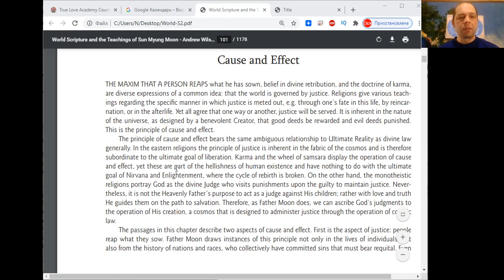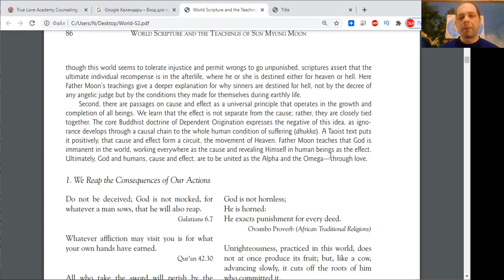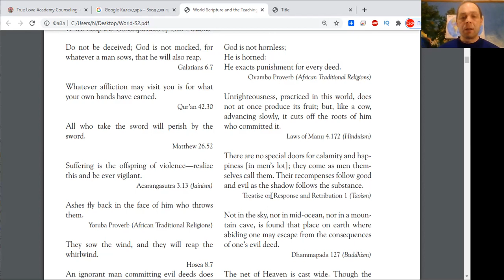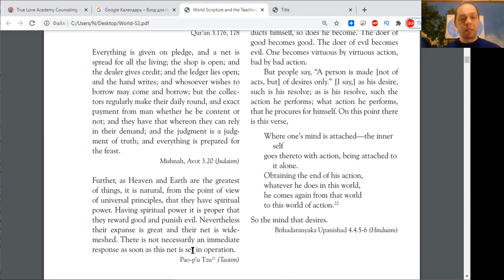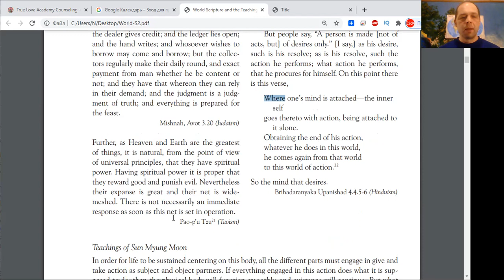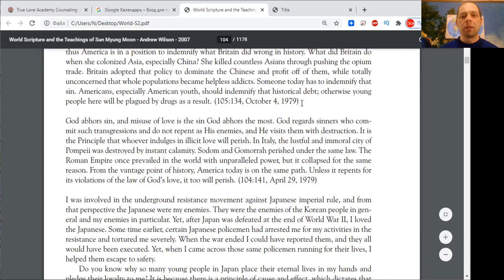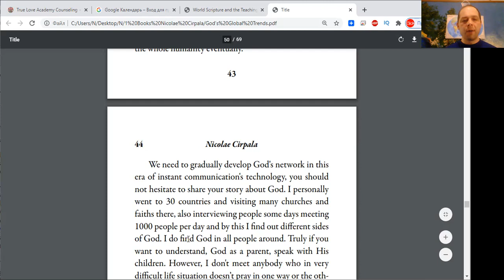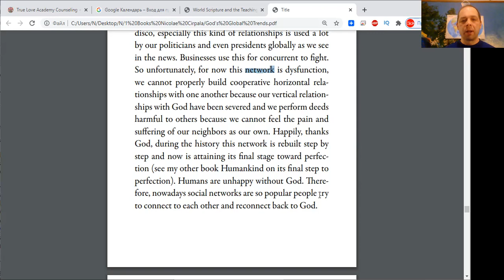Accomplishment Quotes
10 Things You Should Start Doing Today to Be Successful -Watch Now, Enjoy and Practice today’s - Morning Motivational Quotes for Happiness MessageToBillions words of love to empower with positive vibe for the day reading Interfaith World Scriptures Cause and Effect & God’s network

and very IMPORTANT Share marathon 4 times+

Daily marathon to successfully conclude this year and prepare for new year, start your day with Love and right motivation, with God and receive more blessings and salvation by reading world scriptures - blessing from all religions, practice words for life today - envision it and set up goals for new Life.

-To get more blessings Join morning meeting Live contact phone whatsapp -Very important – been a writer-global activist for 24 years I’m working daily ForPeace Empower People and Organizations uniting to finalize Building ultimate World of Peace in 2020s - Heavenly Kingdom - Heavenly Parent’s Holly Community at Global Peace Building Network I’m Looking for fruitful Cooperation and ☛ let's become Best Friends, join now global peacemakers team and invite your friends, post comments to my Vital discussions in: Instagram Twitter and Youtube Download my books ivacademy . net/en/market/books subscribe, share MessageToBillions and ForPeace Cooperation, to Donate, to invite me as Guest Speaker at your online or offline events, to Volunteer, to receive marriage blessing call me phone whatsapp